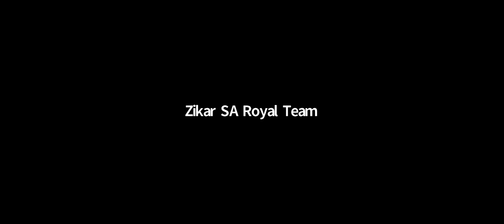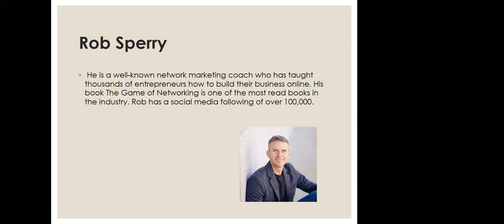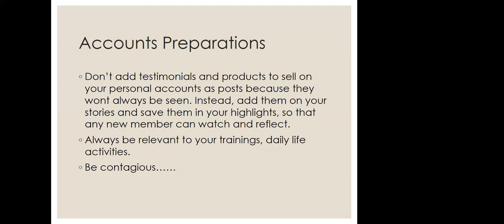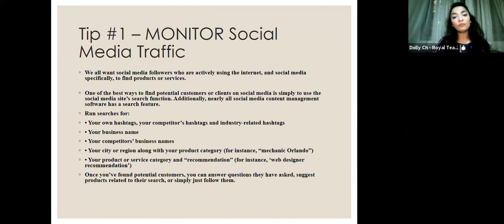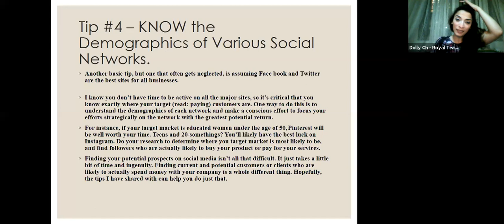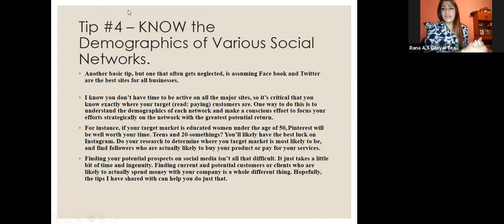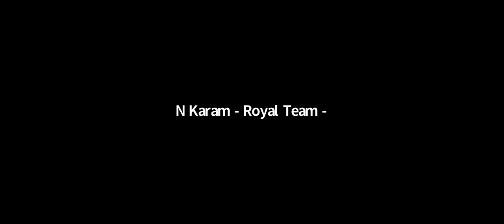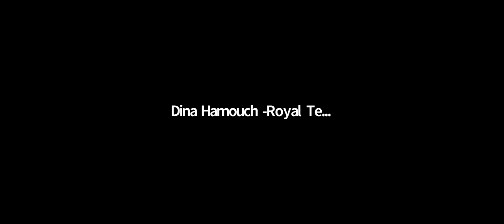Social Media training with Dolly and Rana 24 May 2021